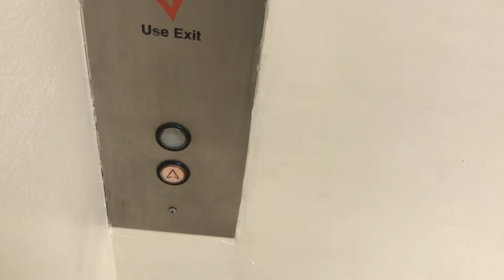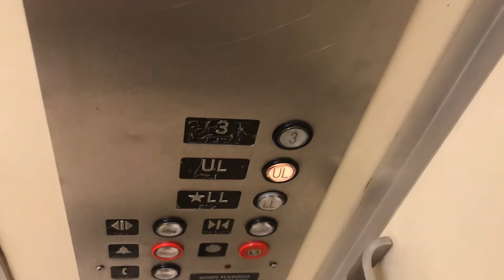EPIC MOTOR! Smol Haughton Hydraulic Elevator @ JCPenney - The Citadel - Colorado Springs CO